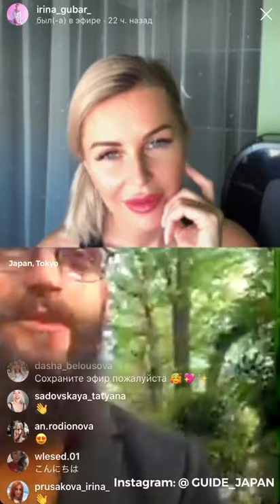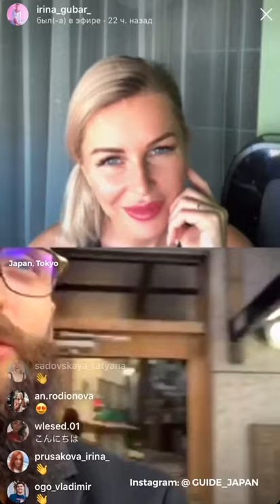TOKYO 2020 STREAM 🌸🇯🇵💋 Shinjuku, Japan Quarantine time. Карантин в Токио.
Quarantine time. Карантин в Токио.
TOKYO 2020 STREAM INSTAGRAM

Смотри больше здесь ❤️